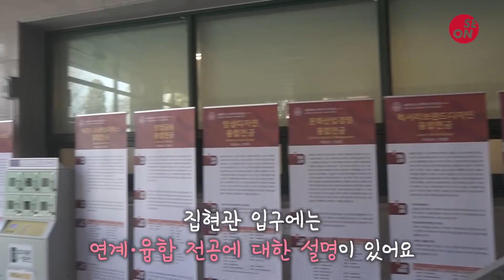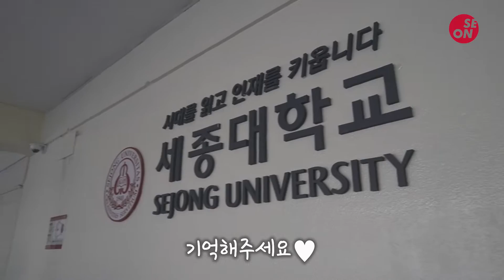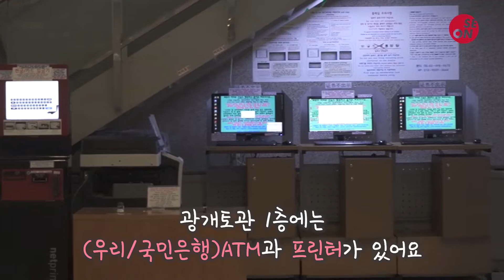[세종대학교/Sejong University] 세종대 캠퍼스 투어 1편 | 새내기 헌정영상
세종대학교 새내기를 위해

세온이 준비한 새내기 헌정영상,

바로 캠퍼스투어 1편입니다!

세종대학교의 군자관, 집현관, 모짜르트홀, 대양홀, 학생회관, 광개토관, 진관홀을

세종대학교 캠퍼스 투어 1편 | 새내기 헌정영상 에서 소개합니다!